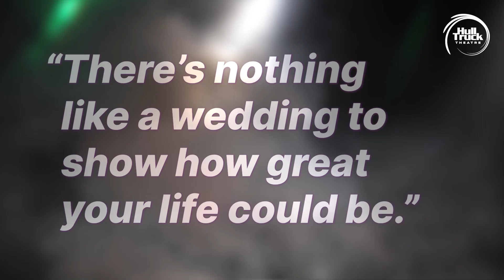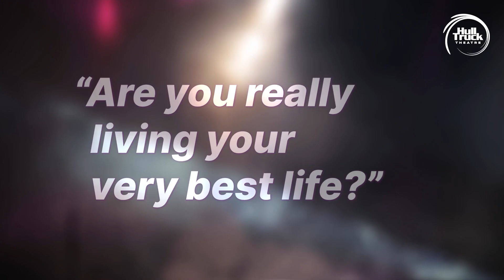Pop Music: Trailer #1 | Hull Truck Theatre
There's nothing like a wedding to show how your life could be if you were just that bit cooler, braver, younger, fitter, softer, happier, not so alone! 😎🥳😘

Are you ready to party? We are now PopMusic is open at Hull Truck Theatre. Running until Saturday 28th October. 🤩

Book tickets now for this uplifting comedy-drama from Anna Jordan by calling our Box Office on 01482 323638 or book

"Rip it up! Have it large! Shake it off! Go hard! or go home!" 🕺💃